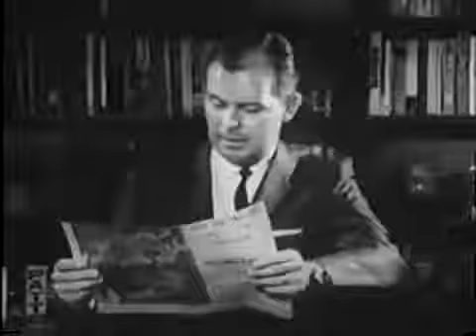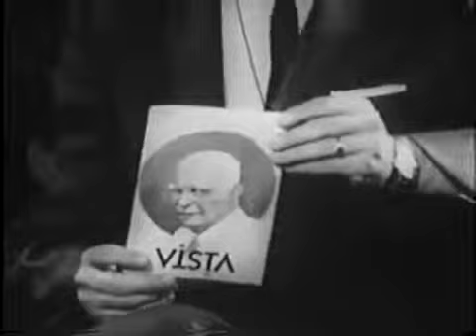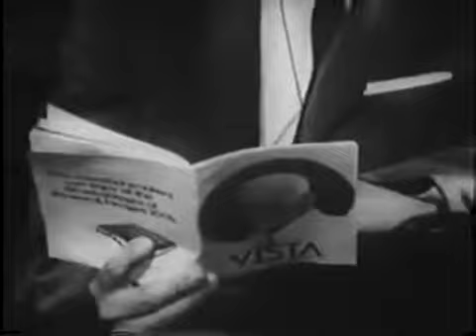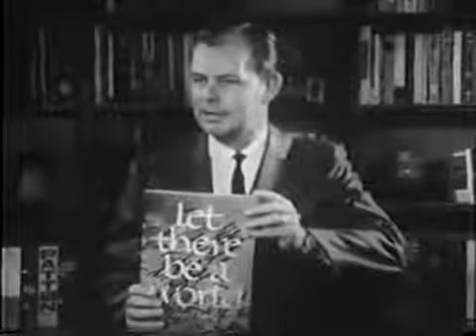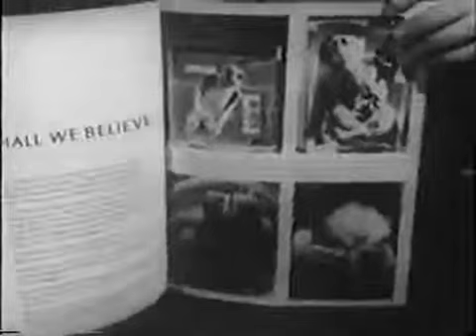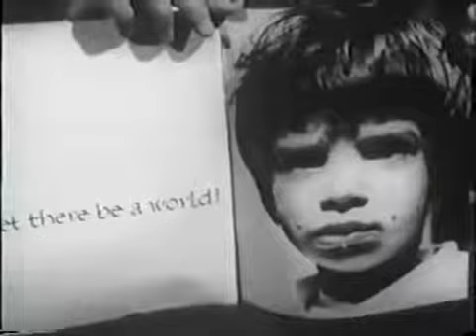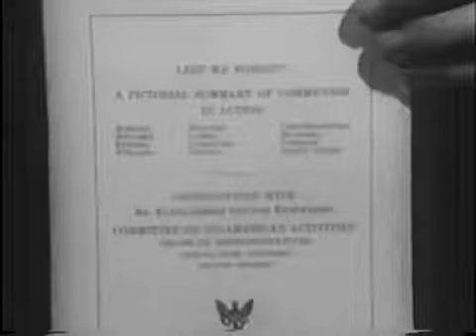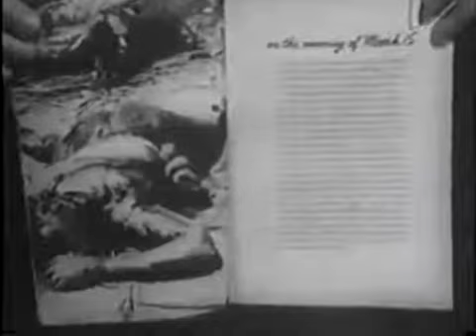George Edward Griffin The Grand Design The Hidden Plan That Shapes US Foreign Policy, 1968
G. Edward Griffin (born November 7, 1931) is an American author, filmmaker and by communist labeled as "conspiracy theorist".
(Also many he's videos are banned in Youtube, about Vitamins etc).

Old-school true right-wing views leaked,researched  information  regarding various  political, defense and health care interests.

he served in the United States Army,

Griffin worked as a writer for Curtis LeMay, vice presidential running mate for George Wallace during his 1968 United States Presidential campaign.[7] Shortly thereafter, he began writing and producing documentary-style videos about the same controversial topics covered in his books, such as cancer, the historical authenticity of Noah's Ark, the Federal Reserve System, the Supreme Court of the United States, terrorism, subversion, and foreign policy.

In 1964, Griffin wrote his first book, The Fearful Master, on the United Nations, a topic that recurs throughout his writings. While he describes his work as the output of "a plain vanilla researcher," Griffin also agrees with the Los Angeles Daily News's characterization of him as "Crusader Rabbit".[9]

Griffin has been a member and officer of the John Birch Society (JBS) for much of his life  and a contributing editor to its magazine, The New American.
 Since the 1960s, Griffin has spoken and written about the Society's theory of history involving "communist and capitalist conspiracies" over banking systems (including the Federal Reserve System), International banking, United States foreign policy, the U.S. military–industrial complex, the American news and entertainment media as propaganda, the Supreme Court of the United States, and the United Nations.
From 1962 to 1975, he completed nine books and seven film productions; Griffin's 1969 video lecture, More Deadly Than War: The Communist Revolution in America, was printed in English and Dutch. In 1974, he published World Without Cancer, and in 1975, he wrote a sympathetic biography of JBS founder Robert W. Welch.[14][15]

In May 2009, Griffin helped Robert L. Schulz and Edwin Vieira organize a meeting at Jekyll Island of thirty people which, according to the Southern Poverty Law Center, included "radical tax protesters, militiamen, nativist extremists, anti-Obama 'birthers,' hard-line libertarians, conspiracy-minded individuals with theories about secret government concentration camps.

Speakers at the meeting "warned of 'increasing national instability,' worried about a coming 'New World Order', denounced secret schemes to merge Canada, Mexico and the United States, and furiously attacked the new president's 'socialized' policies and failure to end illegal immigration", and attendees made plans for a "continental congress" that occurred in November 2009 that was hosted by the We the People Foundation.[16] Griffin was the first to speak at the Jekyll Island meeting and he "told conferees that merely putting 'large numbers of people in the street' was not enough. 'We must,' he said, 'achieve power.'"[16]

He founded an organization called "Freedom Force International" that put on conventions, like a "Red Pill Expo" in Bozeman, Montana, in 2017 which, according to the local newspaper, "its organizers say, promotes freedom of choice, (but) has been criticized by human rights proponents as an “alt-right” recruiting attempt."

// Alt-right was made by communists so the series of true mindsets can be labelled under it and banned and censored more easily,

1997. In the book and the video, Griffin asserts that cancer is a metabolic disease like a vitamin deficiency facilitated by the insufficient dietary consumption of amygdalin. He contends that "eliminating cancer through a nondrug therapy has not been accepted because of the hidden economic and power agendas of those who dominate the medical establishment"[29] and he wrote, "at the very top of the world's economic and political pyramid of power there is a grouping of financial, political, and industrial interests that, by the very nature of their goals, are the natural enemies of the nutritional approaches to health."